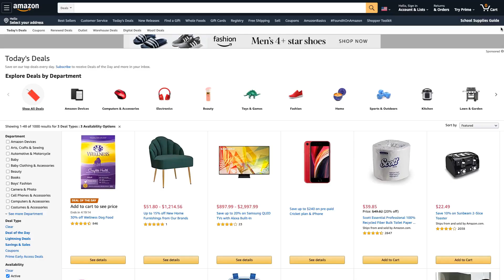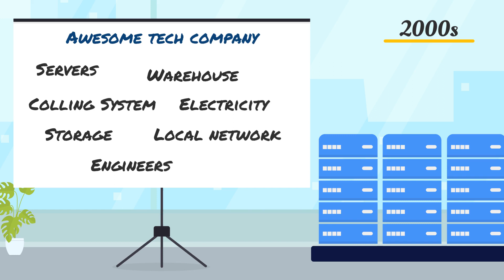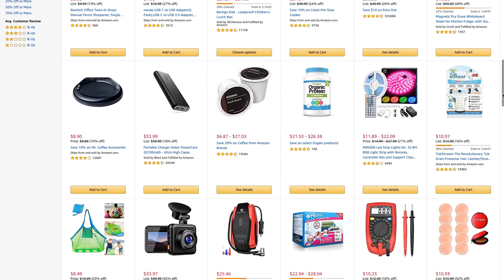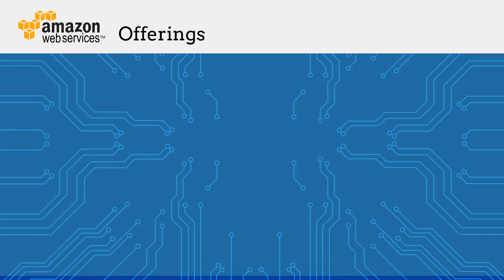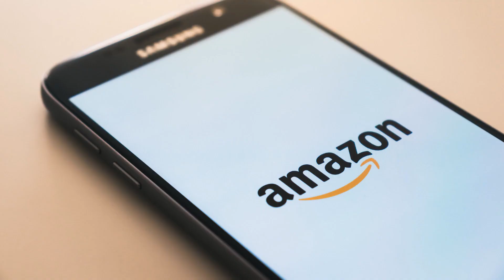Why is AWS the crown jewel of Amazon?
Amazon has transformed from a simple online bookstore into a trillion-dollar tech company, at the forefront of the Cloud revolution. The crown jewel of Amazon's empire? AWS or Amazon Web Services.